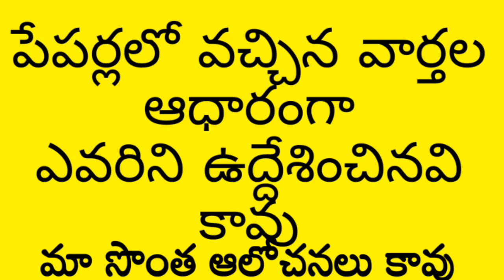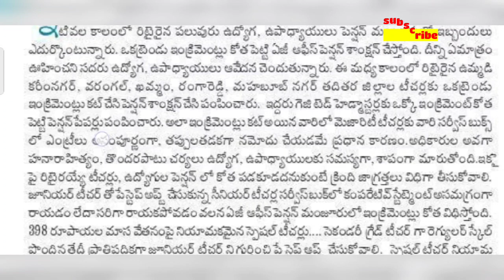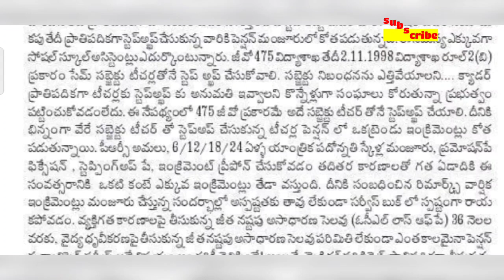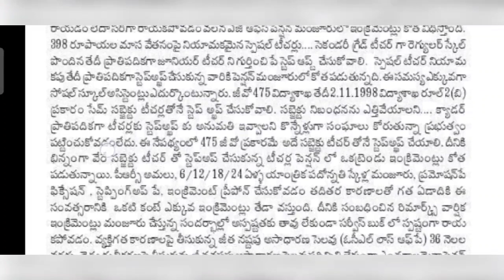ARE YOU NOT MAINTAINING SERVICE BOOK/ఎప్పటికప్పుడుసరిగా నిర్వహించడం లేదా/అతిపెద్ద తప్పు చేస్తున్నారు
11TH PRC
11th prc fitment and basic pay details
11th prc telangana latest news
11th prc andhra pradesh
11th prc telangana
prc andhra pradesh latest news
11th prc ap latest news 2019
11th prc telangana latest news today
11th prc telangana
11th prc fitment table
11th prc fitment and basic pay details
11th prc latest news
11th prc in andhra pradesh 2019
11th prc telangana latest news 2019
ana latest news 2019
11th prc ap
11th prc fitment and basic pay details pdf